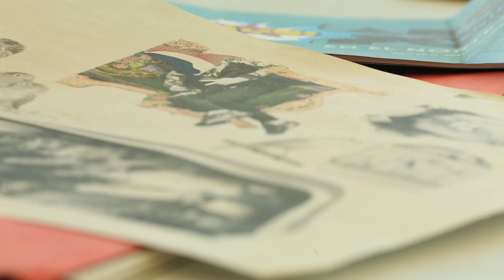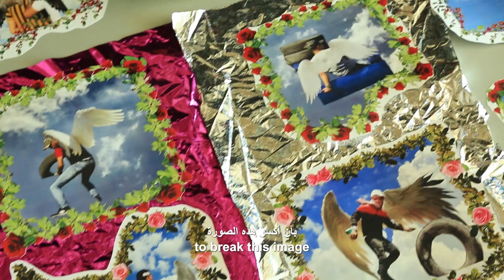Mahdi Baraghithi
Mahdi Baraghithi works across a range of media including performance, installation, and collage. He explores and deconstructs the representation of masculinity and the male body in Arab societies, specifically in his own context of Palestine through his use of materials, such as found images and readymade objects.

Delving into the notions of the body, home, and the mundane through the manipulation of found images and texts, Baraghithi deconstructs images of the Arab man found in popular, national, and religious culture shedding light onto the different frameworks of social and political stereotypes inscribed onto the body, which contour definitions of manhood and acceptable forms of masculinity in society.